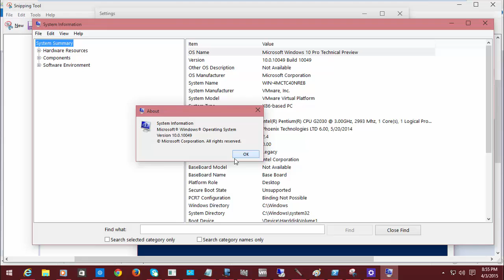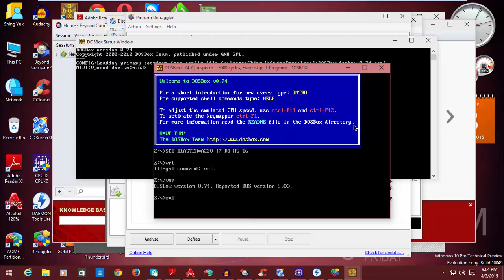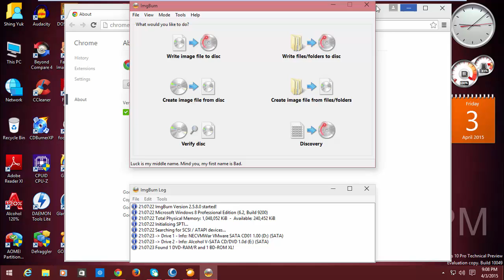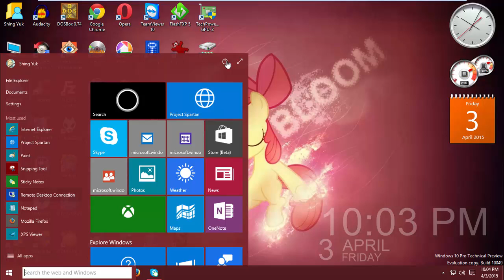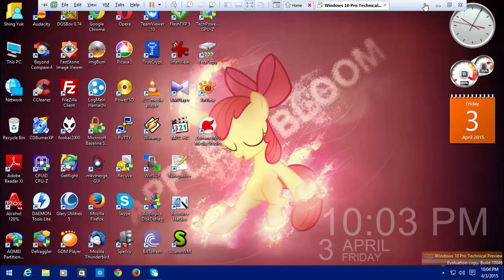Windows 10 Pro Technical Preview (Build 10049) in VMware Workstation!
This is Windows 10 Pro Technical Preview (Build 10049) in VMware Workstation!

Upcoming videos...
1. Windows 8 Release Preview (Build 8400)
2. Windows 8 Developer Preview (Build 8102)
3. Windows 8 Consumer Preview (Build 8250)
4. Windows 7 Home Basic with Service Pack 1
5. Windows 8.1 with Bing
6. Windows 10 Enterprise Technical Preview (Build 10049)
7. Windows 7 Ultimate with Service Pack 1 (Polish)
8. Windows ME (Chinese)
9. Windows 98 First Edition with Microsoft Plus 98
10. Windows Embedded 8.1 Industry Pro
11. Windows Vista Starter with Service Pack 2
12. Windows 7 Ultimate with Service Pack 1 (Greek)
13. Windows XP Home Edition with Service Pack 3 (Spanish)
14. Windows Vista Ultimate RC2 (Build 5744)
15. Windows XP Professional with Service Pack 3 - Black Edition 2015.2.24
16. Windows Vista Ultimate with Service Pack 2 (Dutch)
17. Windows 98 First Edition with Microsoft Plus 98 (Italian)
18. Windows 8.1 Single Language
19. Windows 7 Starter with Service Pack 1
20. Windows 98 Second Edition with Mocrosoft Plus 98 (Slovenian)
21. Windows Server 2003 Enterprise Edition with Service Pack 2 (Spanish)
22. Windows 95 with Microsoft Plus 95
23. Windows Server 2008 Standard with Service Pack 2
24. Windows XP Professional with Service Pack 3 (Romanian)
25. Windows Server 2008 Datacenter with Service Pack 2
26. Windows 95 Version A with Microsoft Plus 95
27. Windows Web Server 2008 with Service Pack 2
28. Windows 95 Version B with Microsoft Plus 95
29. Windows 2000 Professional with Service Pack 4 (Korean)
30. Windows 95 Version C with Microsoft Plus 95

Coming soon...
1. Windows Vista Business with Service Pack 2 (Polish)
2. Windows 7 Home Basic with Service Pack 1 (Polish)
3. Windows Vista Home Premium Pre-RTM (Build 5754)
4. Windows 2000 Server RC2 (Build 2128)
5. Windows 98 Second Editon with Microsoft Plus 98 (Polish)
6. Windows XP RC1 (Build 2517)
7. Windows XP Home Edition with Service Pack 3 (Dutch)
8. Windows Vista Business with Service Pack 2 (Spanish)
9. Windows Vista Milestone 7 (Build 4074)
10. Windows Vista Home Premium with Service Pack 2 (Spanish)
11. Windows XP Professional with Service Pack 3 (Czech)
12. Windows Vista Business Beta 2 (Build 5456)
13. Windows 8.1 Pro (Italian)
14. Windows XP Home Edition with Service Pack 3 (Russian)
15. Windows Vista Home Premium with Service Pack 2 (Polish)
16. Windows 98 Second Edition with Microsoft Plus 98 (Dutch)
17. Windows XP Professional with Service Pack 3 (French)
18. Windows 2000 Professional with Service Pack 4 (Portuguese)
19. Windows 98 First Edition with Microsoft Plus 98 (Swedish)
20. Windows 2000 Professional with Service Pack 4 (Portuguese Brazilian)
21. Windows 7 Enterprise with Service Pack 1 (German)
22. Windows XP Professional with Service Pack 3 (Italian)
23. Windows 7 Professional with Service Pack 1 (Polish)
24. Windows 7 Starter with Service Pack 1 (Hungarian)
25. Windows 7 Home Premium with Service Pack 1 (German)
26. Windows XP Home Edition with Service Pack 3 (Portuguese)
27. Windows ME (Hungarian)
28. Windows 2000 Powered with Service Pack 3
29. Windows 8.1 Enterprise
30. Windows 2000 Professional Beta 3 (Build 2031)
31. Windows 7 Lite with Service Pack 1
32. Windows Vista Home Premium RC2 (Build 5744)
33. Windows 10 Pro Technical Preview (Build 10051)
34. Windows 7 Ultimate with Service Pack 1 (French)
35. Windows 2000 Professional RC1 (Build 2072)

Song I used: Diviners feat. Contacreast - Tropic Love

Wallpaper I used on Windows 8.1 Pro with Media Center x64

Wallpaper I used on Windows 10 Pro Technical Preview (Build 10049)

Programs I used: Camtasia Studio 8.5.1 And VMware Workstation 11.1.0

-Twilight Sparkle , Princess Celestia , Luna and Cadence-
(Pinkie Pie , Fluttershy , Applejack , Rarity , Rainbow Dash , Sweetie Belle , Apple Bloom , Scootaloo and Sunset Shimmer)